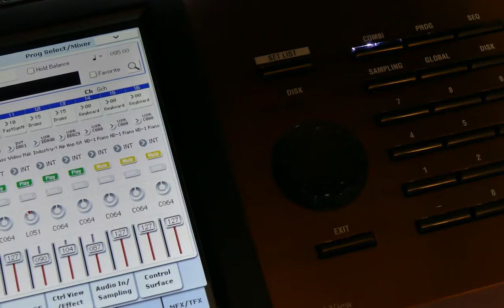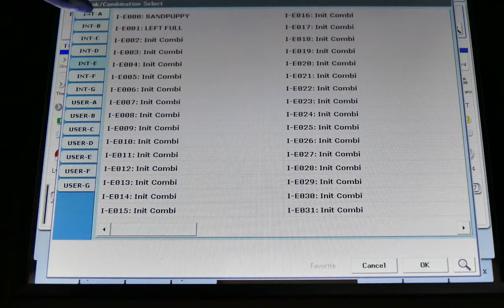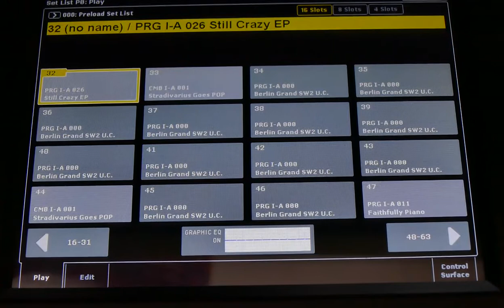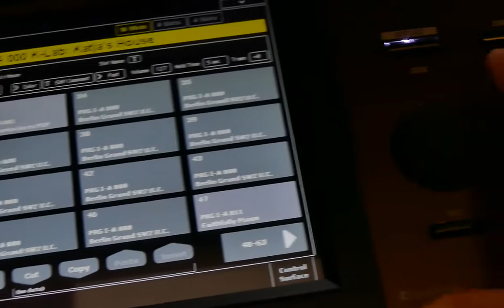KORG KRONOS (Setlist-Part 2) : PLAYING COMBI'S AND SAVING THEM IN SETLIST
Go to Combi mode
Try to find your favorite Combi
Go back to Setlist
Find an empty slot and select combination (top left corner)
Change the color
Push the Arrow (top right corner) and save setlist